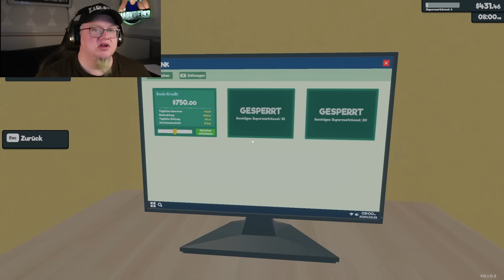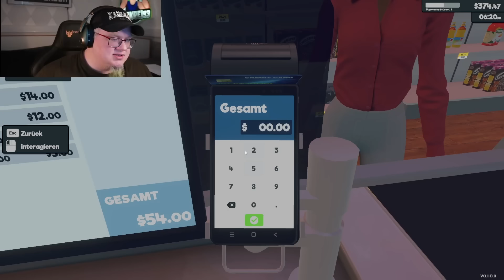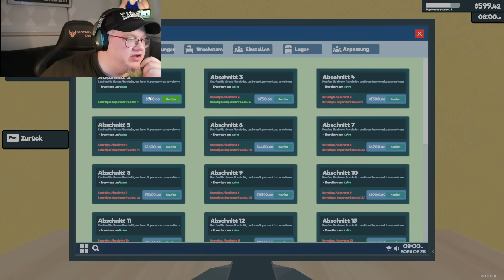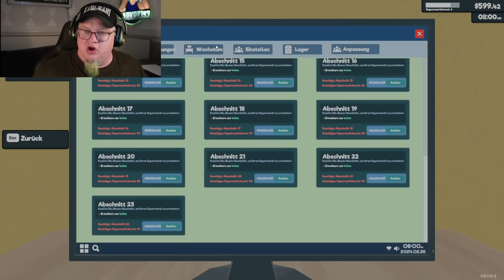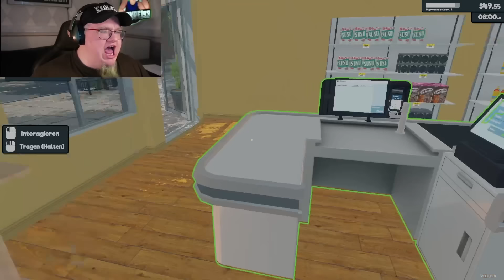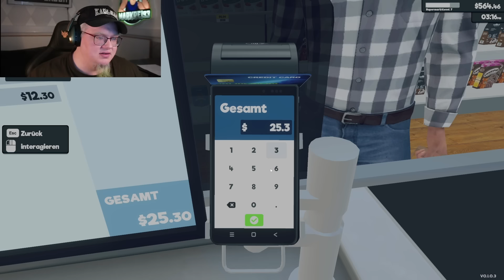BRAUCHEN WIR DAS LAGER?! | Supermarket Simulator | Teil 2 | Deutsch